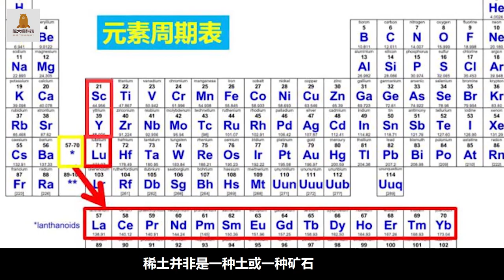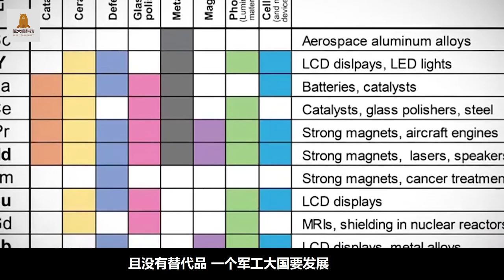中國稀土能掐住美國的命門嗎？